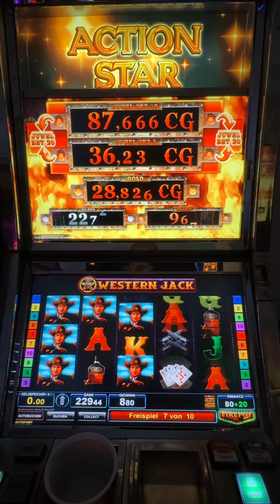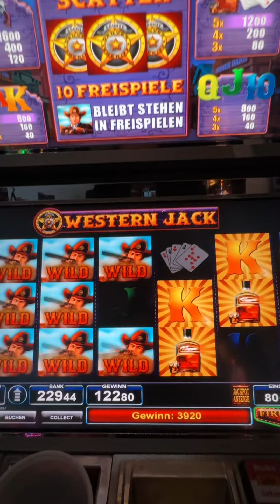👉🏻👍😊Bally Wullf Western Jack Klein Gewinn zocken Spielhalle, Spielothek Casino Multi￼￼😂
Heute einfach mal einen kleinen Gewinn hochgeladen. Ich habe noch kein Video Schneidprogramm auf dem Handy. Wenn ich das mal beginne, kann ich Klein Gewinne zusammenfassen viel Spaß Freunde 🤘😊💋￼